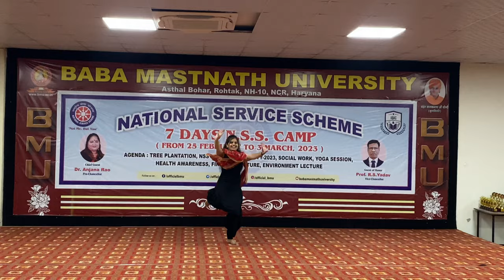7 Days NSS Camp | 2023| BABA MASTNATH UNIVERSITY -BMU